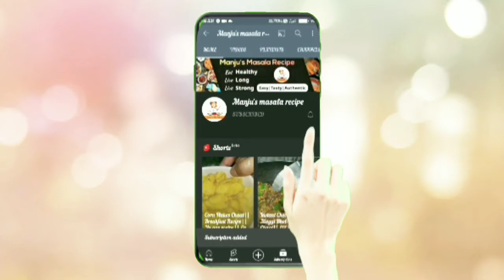रसगुल्ला बनाने का सबसे आसान तरीका | Diwali Special Sweet Rasgulla Recipe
Hello Friends,
तो आज हम बनाने वाले हैं सुपर सॉफ्ट रसगुल्ला ।
अगर आपको ये Recipe अच्छी लगे तो अपने Friends, Family Members और अपने Neighbours को ज्यादा से ज्यादा Share करे और मेरी इस वीडियो को Like कीजिये।

Ingredients –

For Chhena –
– Full Fat Milk - 1 ltr
– Mixture - 2 tbsp Lemon Juice + 2 tbsp Water